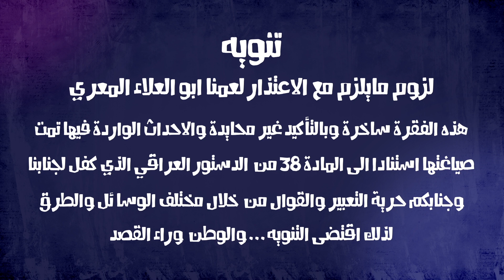طشاريات "علي حسن " ح3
عالية نصيف توضع على العملة العراقية !!! ابراهيم الجعفري يكتشف لغة منقرضة!
مفاجأة حنان الفتلاوي ؟!